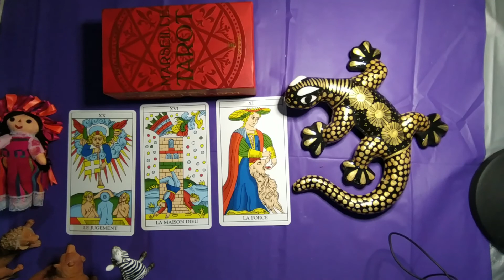Tarot Interactivo: ¿Por qué me dijo que todo termino? 👀💕💝🎁😍❤🤔😉🙄😮😱💔💥🔥🎀💖🤨